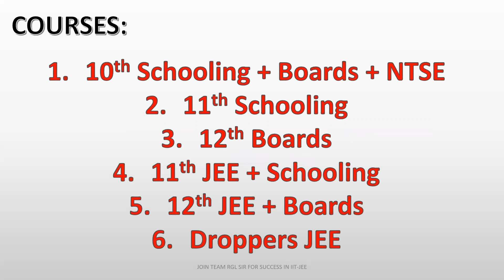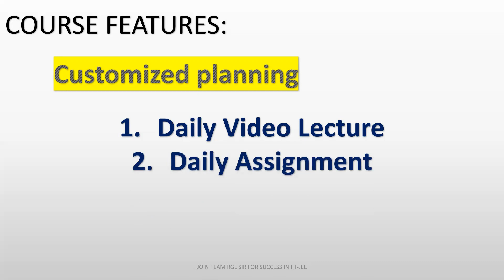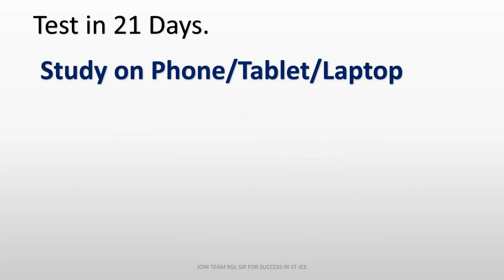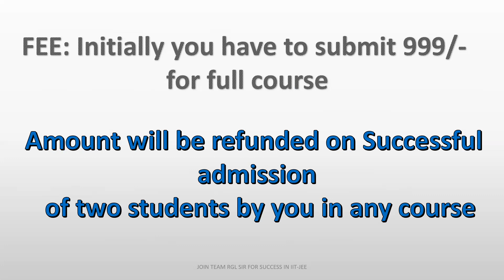IIT-JEE Full Courses Only @999/- Totally Refundable | Mega Offer For JEE & Advanced Students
RGL SIR presents Free Course for CLASS 10th , 11th,12th AND JEE 11th,12th & Dropper Students.

Watch the video carefully for details.
First round is interview round with RGL Sir. Basic details and conversation will be there. CALL @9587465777
Then if you are selected fill the form.

(FREE RESOURCE FOR YOUR JEE PREPARATION)